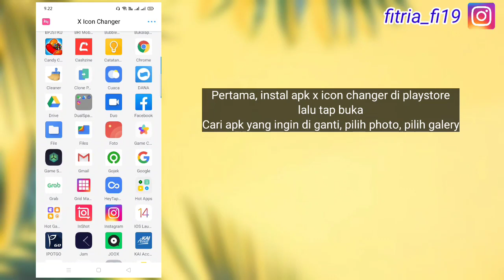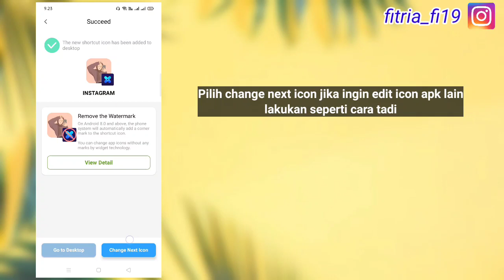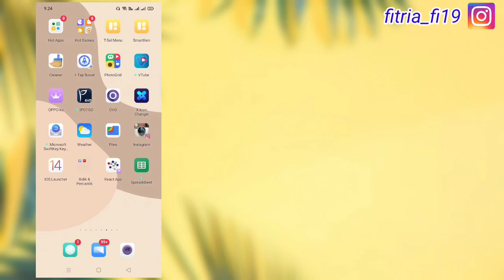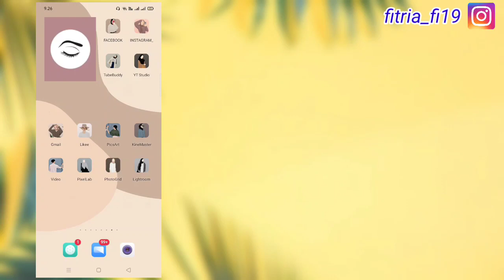HOW TO HAVE AN AESTHETIC PHONE ANDROID | REPPE Chanel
Hi friends!
Welcome Back!

this video i make a tutorial
HOW TO HAVE AN AESTHETIC PHONE ANDROID
so let's start
happy watching